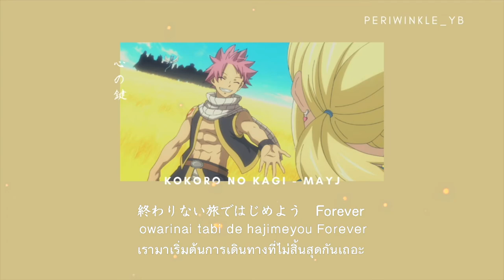[Thaisub/Romaji] Kokoro no kagi - MayJ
หากมีข้อผิดพลาดประการใดต้องขออภัยด้วยนะคะ
I didn't own this song and picture